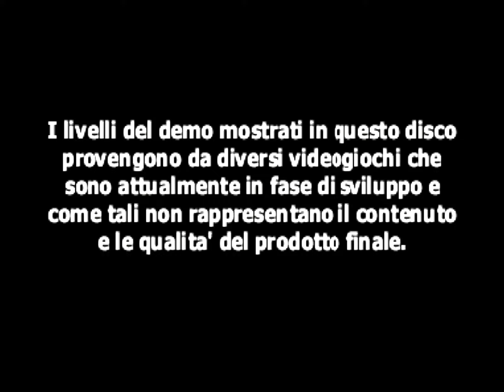PLAYSTATION 1-DEMO ONE